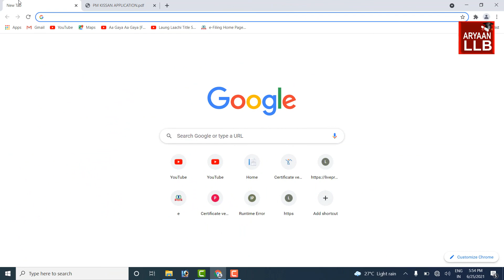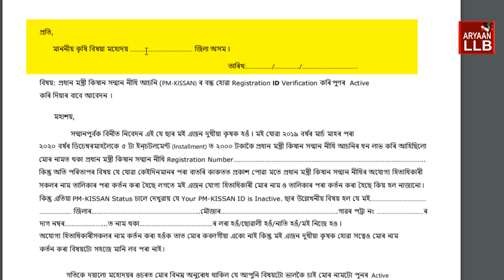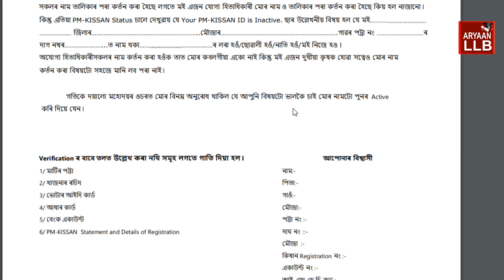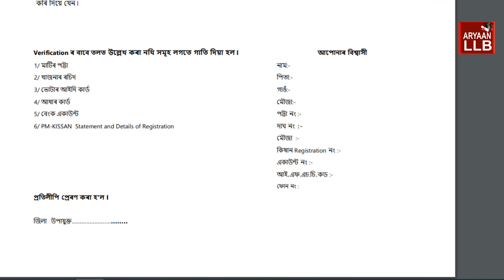যদিহে PM-KISSAN ৰ টকা পোৱা নাই l সোনকালে এই কাম কৰক l Pradhan mantri kissan samman nidhi